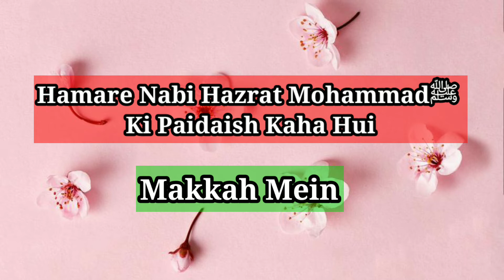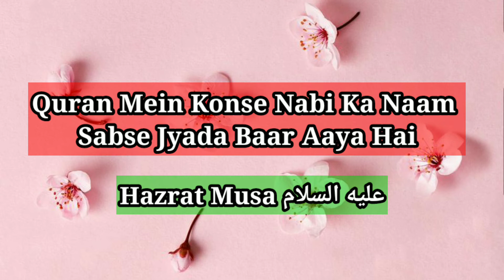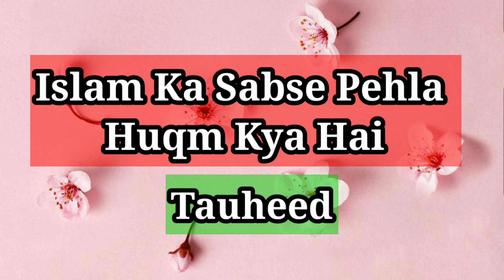Quran Mein Konse Nabi Ka Naam Sabse Jyada Baar Aaya Hai | Islamic Questions & Answer Part 1